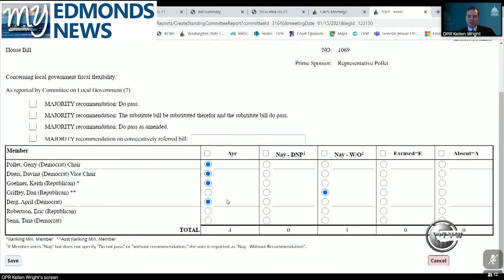My Edmonds News Daily Legislative Report (Jan. 15, 2021)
My Edmonds News presents The Daily Legislative Report for Jan. 15, 2021. Cindy Ryu, was heard. The legislation allows municipalities fiscal flexibility with tax revenues such as lodging tax, due to revenue shortfalls associated with the COVID-19 pandemic.